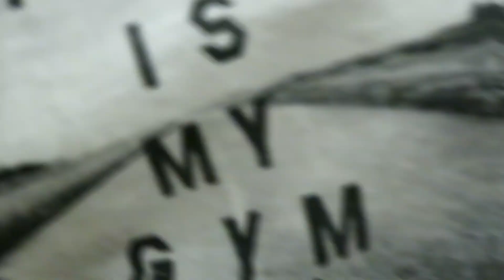Clayton got 325!! Chest day 10-27-18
Didn't get as much footage as I want, but taking a break from making the videos I feel it was good enough.